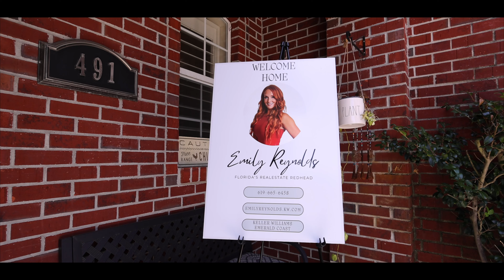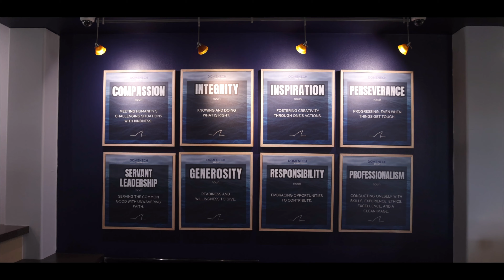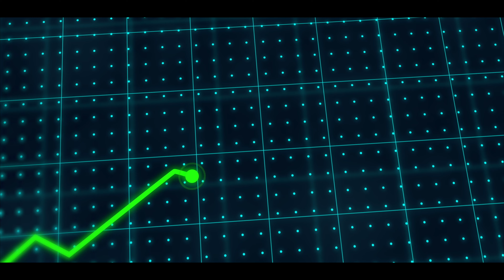Real Impact Coaching Introduction